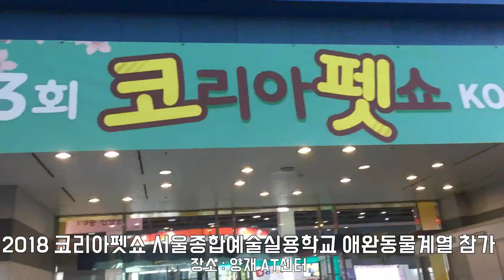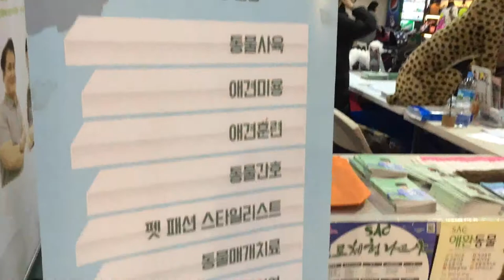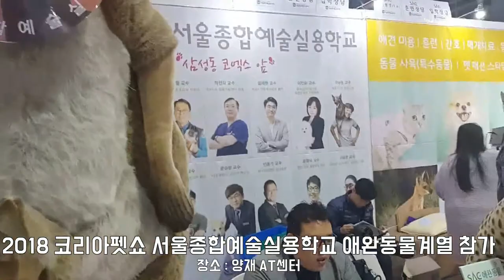[싹튜브] 2018 코리아펫쇼(Korea pet show) 서울종합예술실용학교 애완동물계열 참여 현장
2018 코리아펫쇼(Korea pet show) 서울종합예술실용학교 애완동물계열 참여 현장